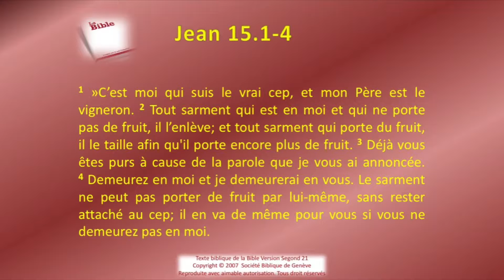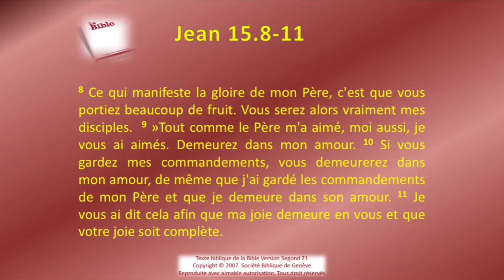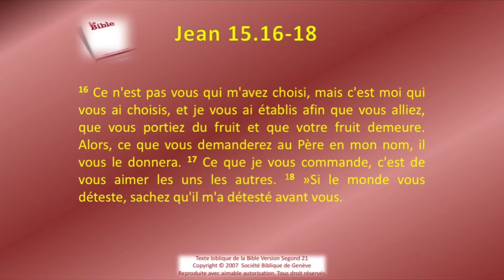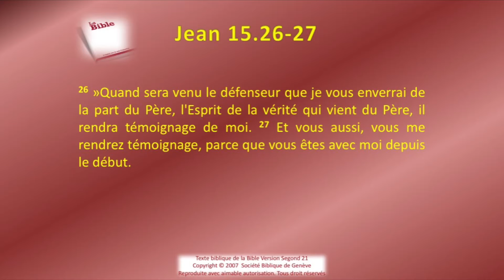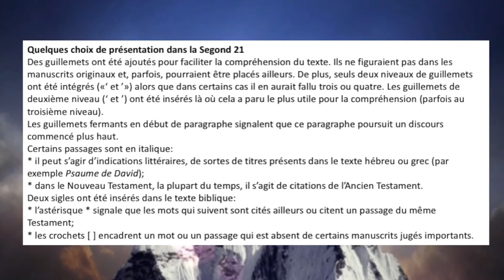43 L'Évangile de Jean chap 15 Sg21 Texte déroulant et l'audio vidéo évangile Bible La Parole d